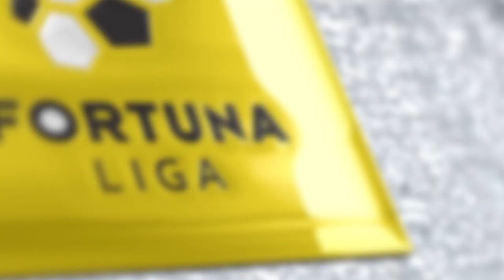Gól mesiaca júl / august! Alex SOBCZYK z FC Spartak Trnava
Alex SOBCZYK zo Spartaku Trnava dal podľa vás najkrajší gól za mesiace júl / august. Jeho elegantné nožničky si pozrite tu: